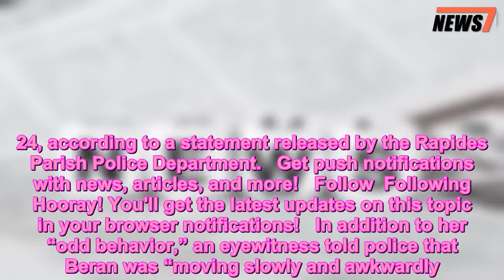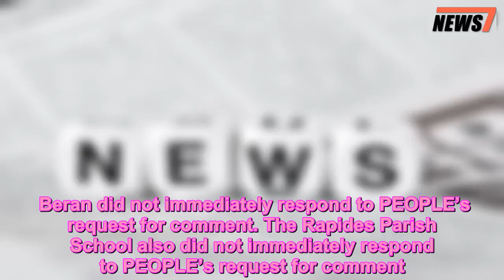Louisiana Elementary School Teacher Arrested for Having Wine in Her Classroom - 247 news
Crime News,News
   A Louisiana teacher was arrested last week for allegedly having a bag of wine in her classroom.    Shannon R. Beran, 43, an employee at Buckeye Elementary and a member of the Rapides Parish School Board, drew suspicion when she allegedly displayed “odd behavior during car rider pick up duty” on Oct. 24, according to a statement released by the Rapides Parish Police Department.   Get push notifications with news, articles, and more!   Follow  Following  Hooray! You'll get the latest updates on this topic in your browser notifications!   In addition to her “odd behavior,” an eyewitness told police that Beran was “moving slowly and awkwardly.”    When confronted, Beran allegedly said she “wanted to leave” and became defensive, prompting the School Resource Officer to step in.    The Resource Officer was allegedly told by administrators that Beran “was possibly intoxicated and may have alcohol in her room.”    After searching Beran’s classroom, a partially consumed bag of wine was found.    Beran was detained and arrested for possession of alcohol on public school property. She was transported to the Rapides Parish Detention Center and later released on a $500 bond.    The school’s administration immediately notified the school board office about the incident.    At this time it is not clear as to whether or not Beran is still a teacher at Buckeye Elementary.    Beran did not immediately respond to PEOPLE’s request for comment. The Rapides Parish School also did not immediately respond to PEOPLE’s request for comment.    Despite the serious nature of Beran’s arrest, her story has gone viral on social media with many dubbing her as relatable.    “I’m not saying it’s right… but I understand,” one user wrote on Twitter.    Gwyneth Paltrow also commented on Beran’s arrest saying, “I can’t get through homework time without wine, just sayin.'”